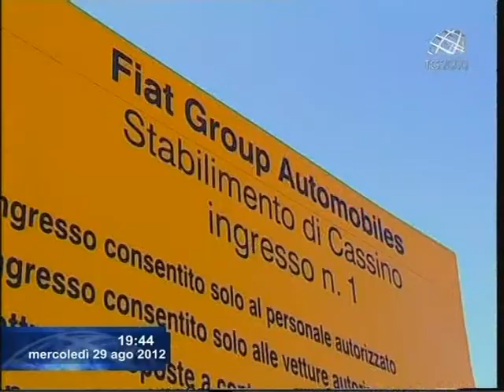Sono tornati in fabbrica i 3900 operai Fiat di Cassino, ma non è ecluso un nuovo blocco produzione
Servizio di Alessio Aversa